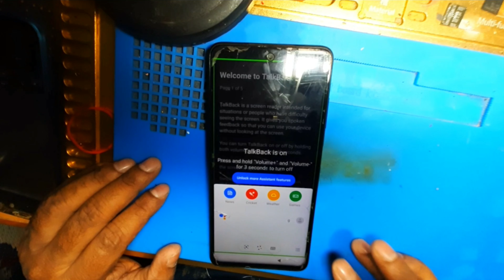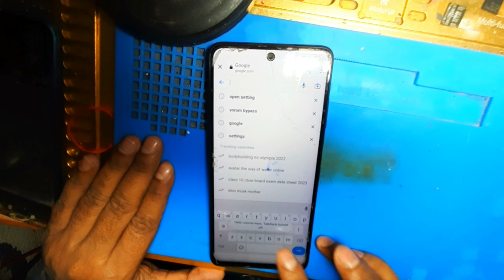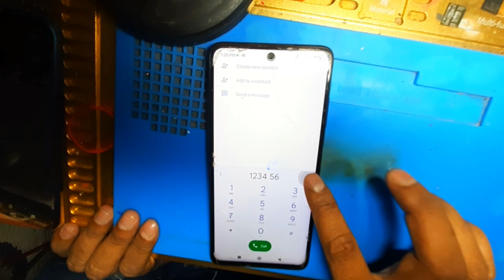Unbelievable Trick to Bypass FRP on Poco X3/X3 Pro - Without PC!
Online services provider by courier |
घर बैठे मोबाइल रिपेयरिंग कराये |

Poco X3| Google account bypass | Google account
poco x3 pro mi account remove bypass |
poco x3 pro frp bypass miui 13 |
poco x3 pro frp bypass | Google account bypass|
Poco X3, X3 Pro FRP Bypass | Unlocking| Google account remove| Bypass Google account | Bypass FRP | FRP bypass |

Does Poco X3 Pro get MIUI 13 update?
How do I upgrade Poco X3 Pro to MIUI 13 manually?
Will Poco X3 support MIUI 13?
Is there a free FRP bypass tool?
Does Poco X3 Pro get Android 13?
Will Poco X3 Pro will get Android 12 update?
Is it safe to downgrade POCO X3 Pro?
Is POCO X3 Pro upgradable?
What is the latest version of POCO X3 Pro?

What is the best software to bypass FRP?
Can FRP lock be removed?
Can you bypass Google account verification after reset?
How do I remove Google account from phone after factory reset?
How much is the cost of FRP bypass?
What is Miracle FRP tool?
Does FRP hijacker work?
Do FRP bypass tools work?
Does factory reset remove FRP?
What causes FRP lock?
How do I delete Google account after factory reset Android?

Can Odin remove FRP?
Can you skip Google verification?
Can you bypass 2 step verification Gmail?
How do I remove a verified phone number from my Google Account?
Does Google delete deactivated Accounts?
Can Google Admin Reset password?
How do I bypass Gmail OTP verification?
What's FRP bypass?
How do I bypass verification required?
Can you remove FRP?
Can you bypass Google 2 step verification?
How do you fix a blocked FRP lock?
How do I remove Google verification from my phone?
How do I remove a Google account and start over on my home?
How do I reset my Google password after factory reset?
How do I unlink an old Google account?
How do hackers bypass OTP?redmi note 10 frp bypass miui 13xiaomi miui 13 frp bypass 2022miui 13 google account bypass 2022redmi miui 13 frp bypass 2022poco miui 13 frp bypass 2022miui 13 frp 2022miui 13 frp bypass without pcall redmi miui 13 frp bypassall poco miui 13 frp bypassPoco x3 frp bypass miui 13Miui 13Mobile technicianiphone 14 pro max